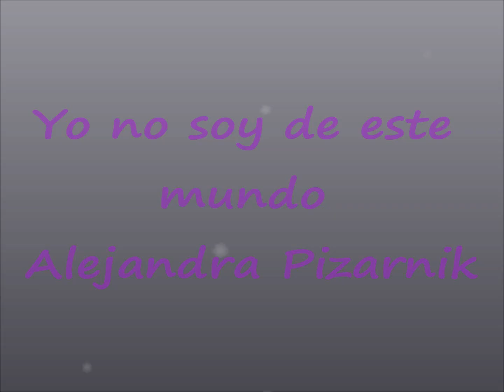Yo no soy de este mundo - Alejandra Pizarnik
Simplemente no soy de este mundo… Yo habito con frenesí la luna. No tengo miedo de morir; tengo miedo de esta tierra ajena, agresiva… No puedo pensar en cosas concretas; no me interesan. Yo no sé hablar como todos. Mis palabras son extrañas y vienen de lejos, de donde no es, de los encuentros con nadie… ¿Qué haré cuando me sumerja en mis fantásticos sueños y no pueda ascender? Porque alguna vez va a tener que suceder. Me iré y no sabré volver. Es más, no sabré siquiera que hay un “saber volver”. No lo querré acaso.